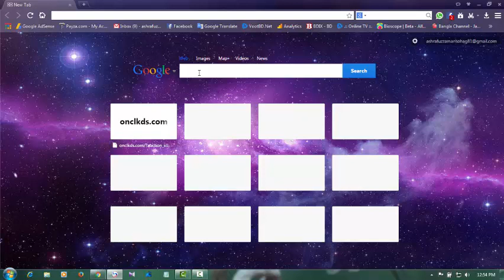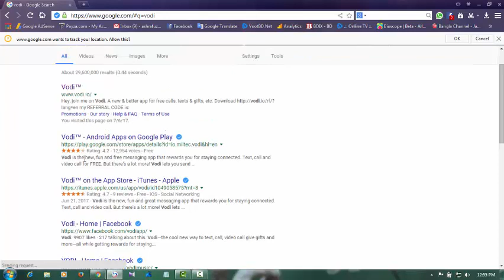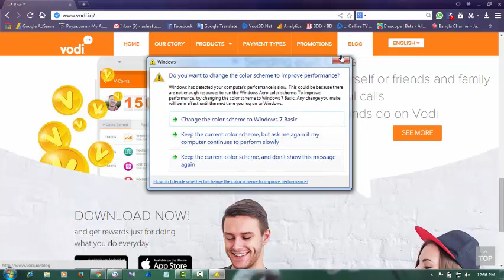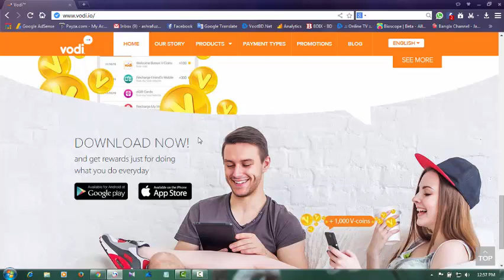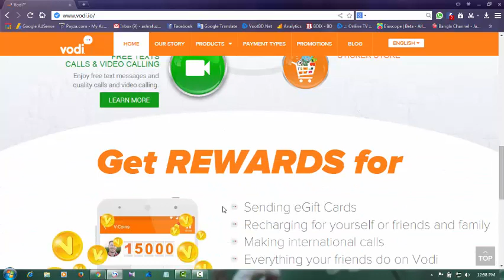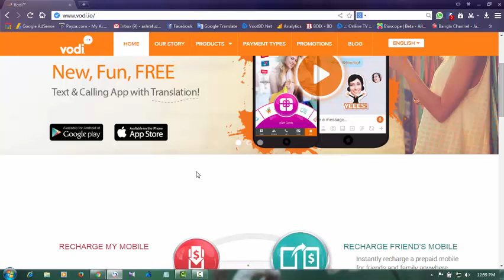Vodi Earning Apps perday 1$-2$ Apps( থেকে কি ভাবে আয় করা যায় দিনে ১$ - ২$ দেখুন )